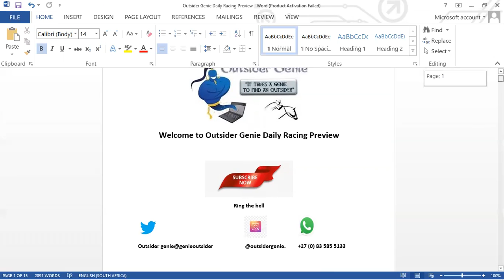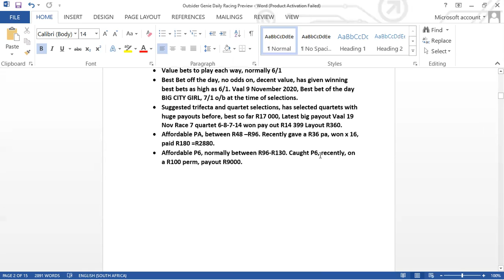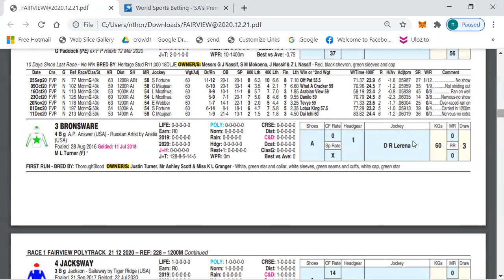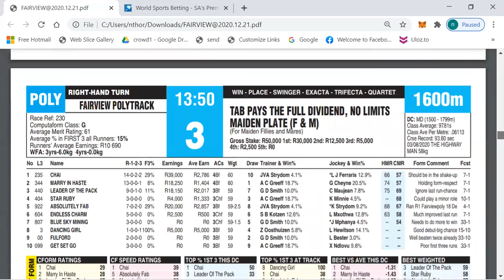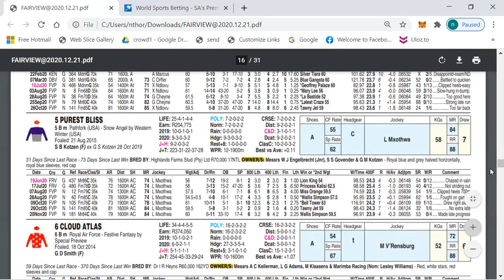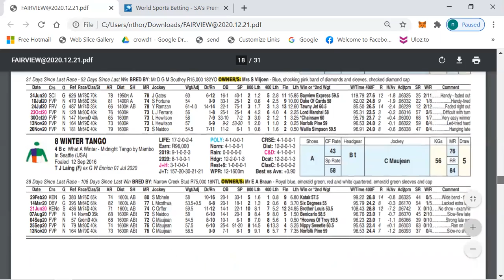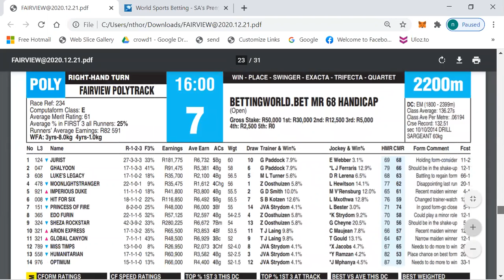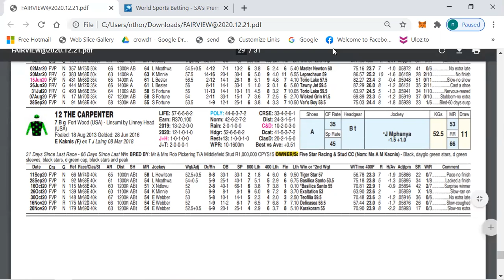OUTSIDER GENIE PREVIEW FAIRVIEW 21 DEC'20. Scottsville 20 Dec our selections won 5 of 6 races.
FEEDBACK SCOTTSVILLE 20 December 2020
Outsider Genie SELECTIONS WON 5 OF 6 RACES
(Note: Outsider Genie didn’t give selections for first two races)
Race 3 outsider selection no 2 BECKONING BEAUTY 1ST 10/1
Race 4 outsider selection no 3 TOOTHLESS 1ST 5/1
Race 5 outsider selection no 3 HIGH VELOCITY 1ST 6/1
Race 6 outsider selection no 8 TREE OF KNOWLEDGE 1ST 10/1
Race 3 outright selection no 1 NATIVE TONGUE 1ST 12/10
Race 3 outsider selection no 15 ELLIS ISLAND 2nd R5.60 the place

Recommended P6, cost R108, also won Paid R587.

VERY IMPORTANT ANNOUNCEMENT
You get:
• Two daily recommended ATC doubles.
• Best Bet off the day, no odds on, decent value, has given winning best bets as high as 6/1. Vaal 9 November 2020, Best bet of the day BIG CITY GIRL, 7/1 o/b at the time of selections.
• Suggested trifecta and quartet selections, has selected quartets with huge payouts before, best so far R17 000, Latest big payout Vaal 19 Nov Race 7 quartet 6-8-7-14 won pay out R14 399 Layout R360.